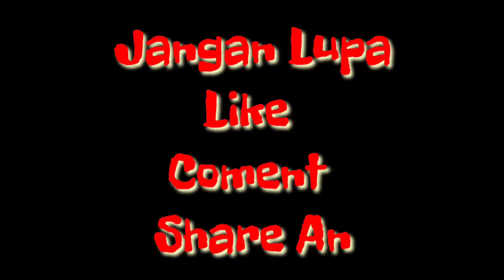Nyeri Otot Di Bagian Pinggang, Panggul, Bokong Sampai Ke Paha Rasa Ketarik..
Beliau Asal Gentuma Gorontalo Utara.. Datang dengan keluhan pinggangnya sakit, apalagi di bagian bokong nyerinya lumayan sakit.. sehingga mengganggu aktivitas Beliau sebagai anggota Polisi..
Alhamdulillah kembali nyaman seperti semula setelah di Terapi..

Alamat lengkap Tempat Terapi
Jln AA Wahab depan Masjid At Taubah di samping tempat modifikasi plat nomor Puspita Karya desa Pentadio Timur
Kecamatan Telaga Biru GORONTALO

Bang TIYAN